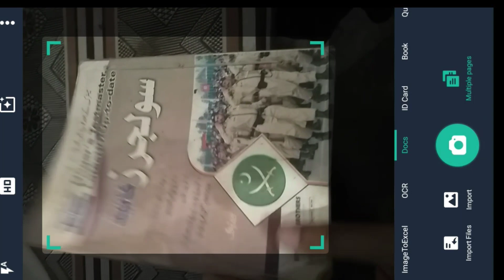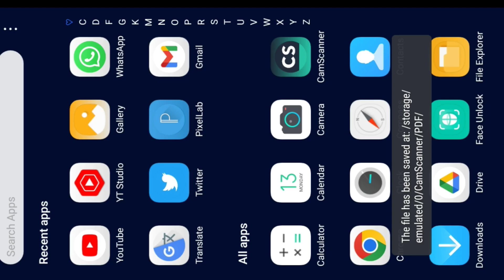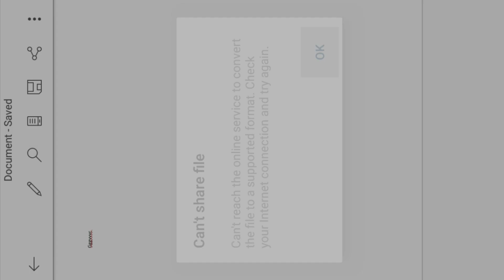How To Make Assignments PDF || How To Scan Assignments || Cam Scanner 2022 || The AIOU